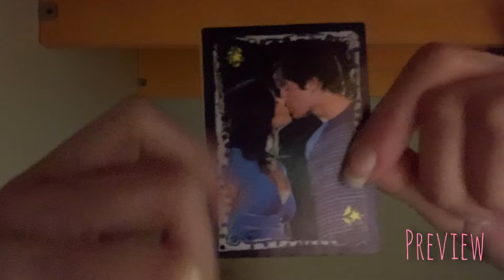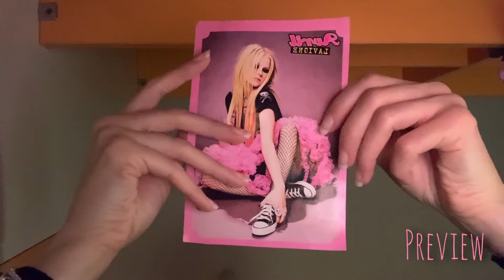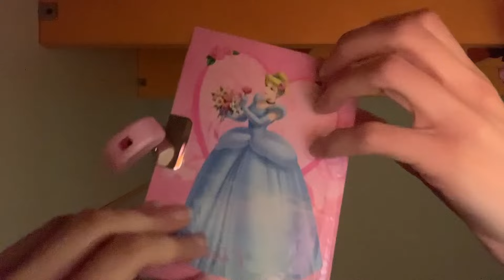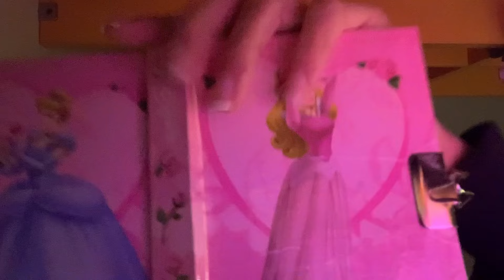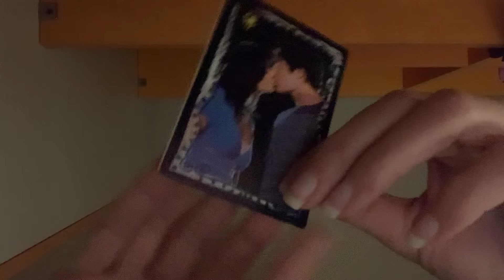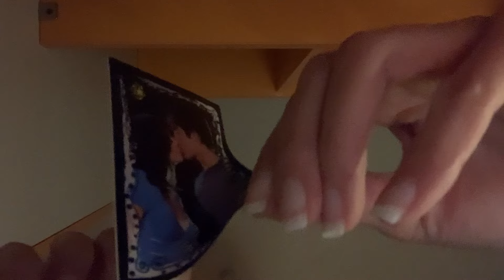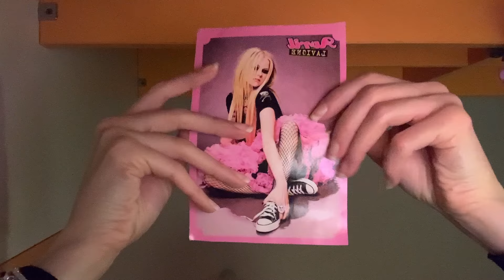ASMR You are my Y2K SECRET DIARY and I'm writing on you 🔐🩷NO TALKING (camera touch, tapping, lofi)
Hello sweethearts🩷
In this video I experimented with pens, pencils and stickers from early 2000s, and I pretended you were my secret diary when I was a child.
It is a bit longer than others so you can play it as background when you have to work, study, sleep or simply relax.

Hope you enjoy it! Miss Pie is always here for you. 💌

Timestamps:
00:00 Preview
03:10 Cinderella’s Secret Diary
04:52 Cinderella’s Magic Pen (writing)
08:32 Troy and Gabriella Sticker
09:22 Aggressive Writing (I’m angry because Gabriella stole my bf)
09:41 Marlin’s Pencil (Nemo’s Dad) drawing
12:19 Lattuce Pencil (so cute) drawing
15:07 Wooden Butterfly Pencil drawing
16:41 Avril Lavigne’s Postcard ‘cause by the way I’m a *rock star*
16:55 Trunk-shaped Pencil
18:15 Fancy Giraffe Pen writing
21:41 THAT Pencil which never wrote well
22:46 Mickey Mouse pen
24:33 Foldable Pencil (cool kid) erasing
26:05 Pink Whale-shaled Eraser
27:16 Diddle Pen writing
29:24 Those Stickers we never used